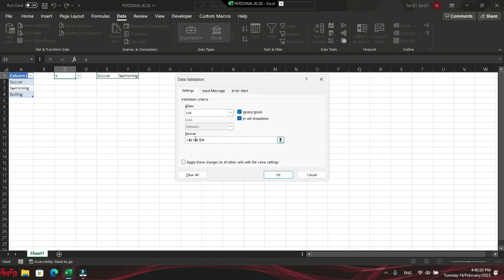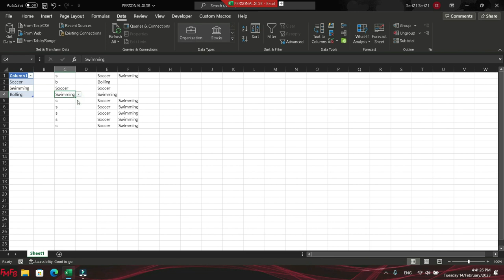How to make multiple searchable dropdown lists in Microsoft Excel 365